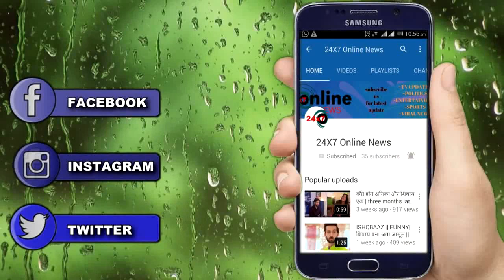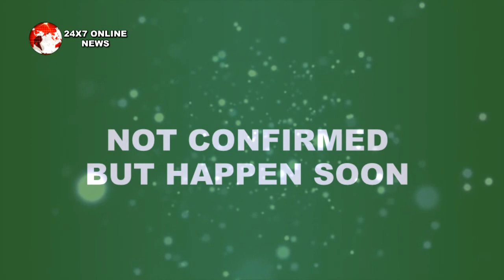KUMKUM BHAGYA || PRIYANKA का असली चेहरा आएगा ABHI के सामने